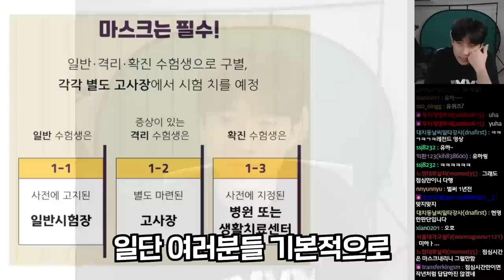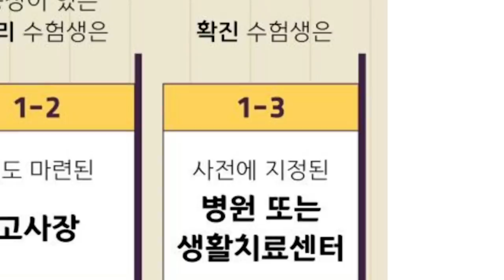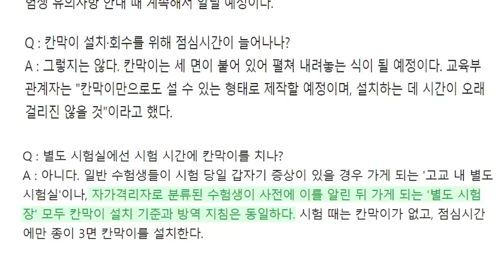올해 수능 가림막은 셀프 설치? 어렵지 않아요!